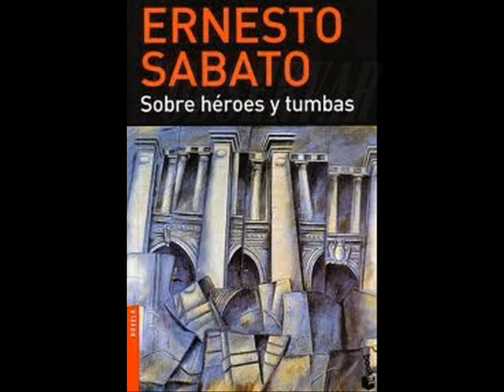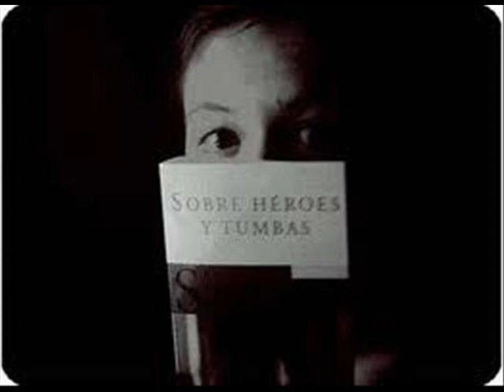Alejandra - Ernesto Sabato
Tango escrito por Ernesto Sabato. Habla de Alejandra, personaje de una de sus tres novelas: Sobre Héroes y Tumbas, publicada en 1961.

Con una mano podría contar cuantas veces me he enamorado, ciertamente me sobrarían dedos, e imposible sería el negar que Alejandra es una de ellas.

Sacada de "Alberto Di Paulo - A gran Orquesta- Los 14 con el Tango(LP)"

Voz: Raynaldo Martín
Letra: Ernesto Sabato

Alejandra

He vuelto a aquel banco del Parque Lezama.
Lo mismo que entonces se oye en la noche
la sorda sirena de un barco lejano.
Mis ojos nublados te buscan en vano.
Después de diez años he vuelto aquí solo,
soñando aquel tiempo, oyendo aquel barco.
El tiempo y la lluvia, el viento y la muerte,
ya todo llevaron, ya nada dejaron.

¿En qué soledades
de hondos dolores,
en cuáles regiones
de negros malvones
estás, Alejandra?
¿Por cuáles caminos,
con grave tristeza,
¡oh!, muerta princesa?

Ahora, tan sólo, la bruma de otoño,
un viejo que duerme, las hojas caídas.